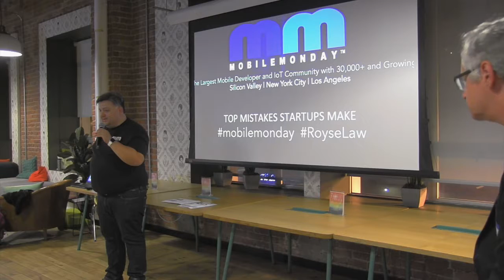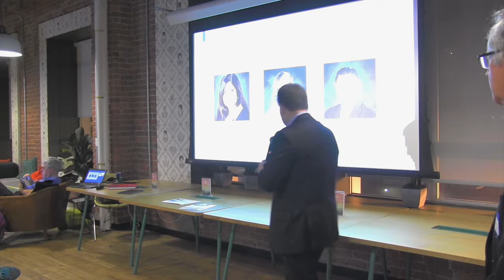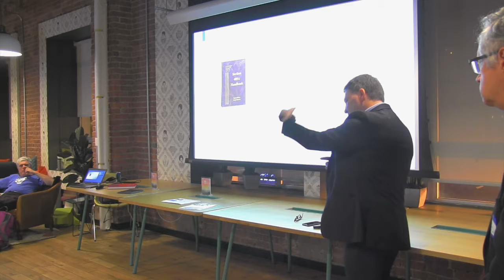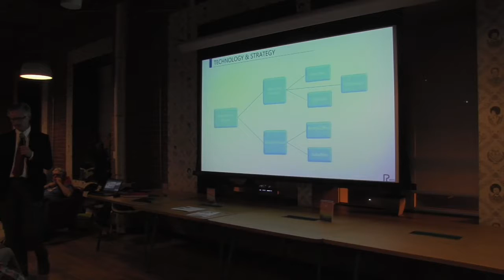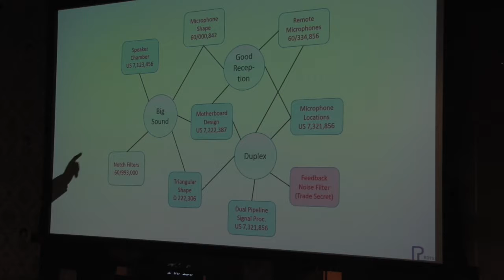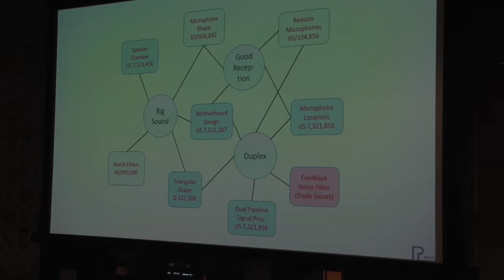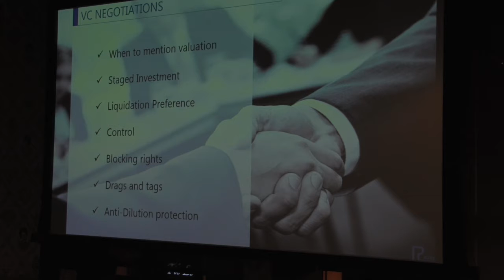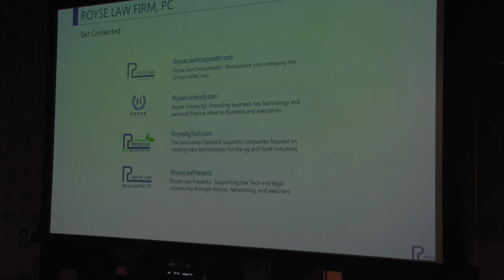MobileMonday Silicon Valley - 2016 Oct 26 - LegalLab - Dead on Arrival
Startup LegalLab with Royse Law.